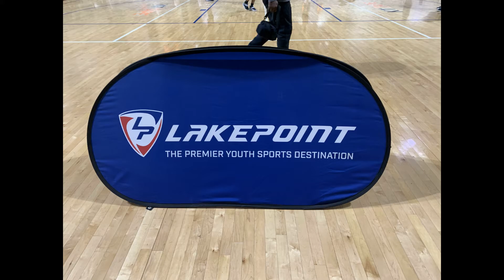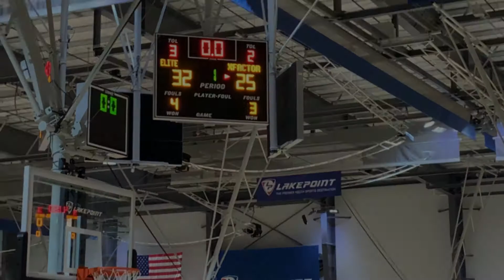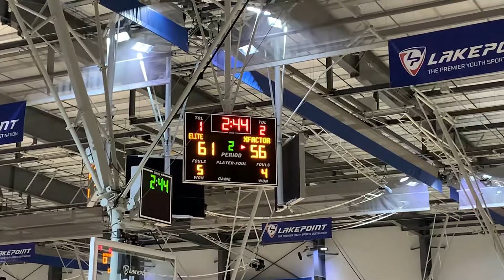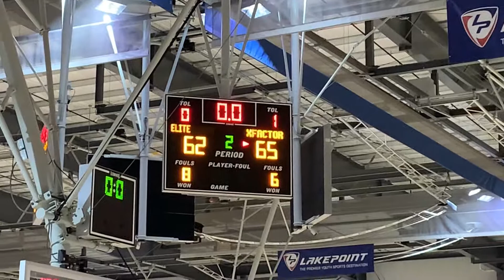8.01.21 ~ Game 1: XFE 2022 vs North Alabama Elite ~ Passion Region Finals ** Full Game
Prep Hoops Circuit ~ Passion Region Finals
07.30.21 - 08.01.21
LakePoint Sports Complex
Cartersville, GA

08.01.21 ~ Game 1: XFE 2022 vs North Alabama Elite ~ Passion Region Finals ** Full Game

X-Factor Elite (XFE) - 2022
2021 AAU Season
Coach Dion Patterson